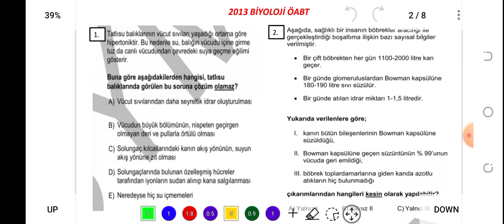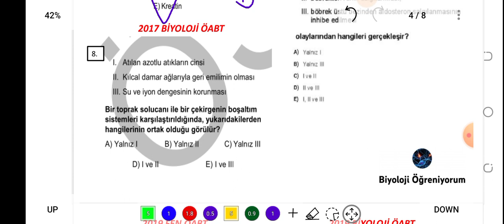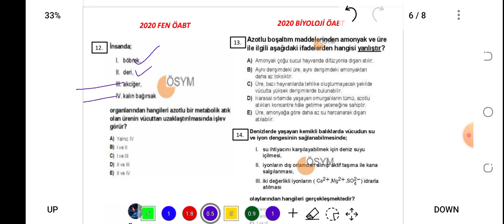16. BOŞALTIM SİSTEMİ ÇIKMIŞ SORULAR / FEN-BİYOLOJİ ÖABT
PDF